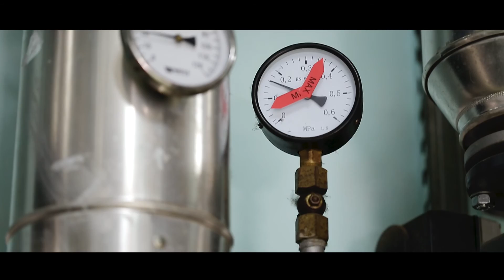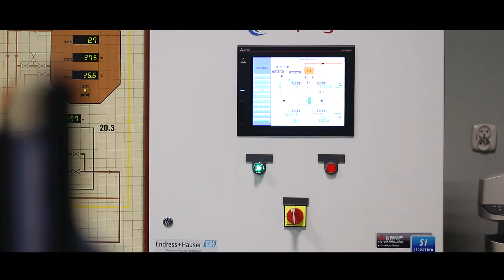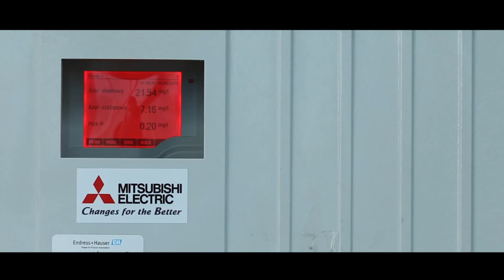Biological sewage treatment plant in Opole: PreviSys (Polish) | Mitsubishi Electric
Mitsubishi Electric presents its latest solution in the field of wastewater treatment: The PreviSys - Mitsubishi Electric intelligent system used in biological wastewater treatment plants. It is responsible for the optimum regulation of oxygen supply, depending on the load of waste water. If the load of chemicals increases, the system automatically increases the value of oxygenation. When the situation is reversed, the whole system is approaching the minimum oxygen.